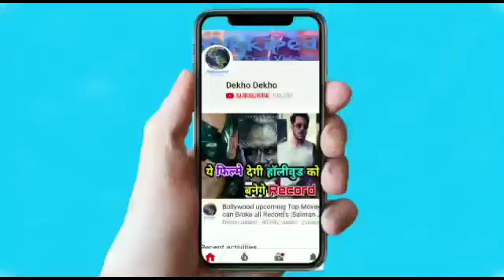Aiyaary vs padman | First day collection | Padman beat Aiyaary in Boxoffice | Akshay kumar, Siddhart